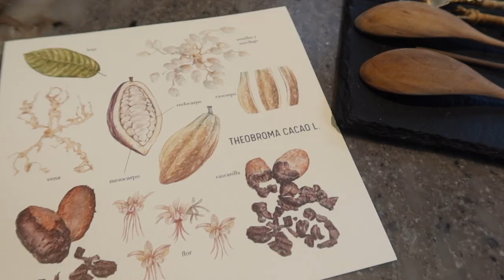Central | Lima, Peru🇵🇪 | $340 14-Course Meal at THE BEST Restaurant in the World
Welcome to Central in Lima, Peru—the renowned "Best Restaurant in the World"! Join me as we explore their remarkable 14-course tasting menu, featuring ingredients from 14 different altitudes and Peru's diverse biodiversity.

In our next video, get ready to go on an exciting food expedition through the vibrant streets of London.

Prepare your taste buds for an unforgettable culinary journey. Let's dive in and savor every incredible moment at Central! 💗💗💗